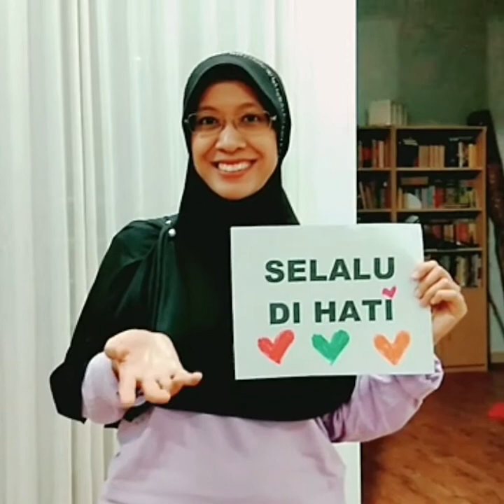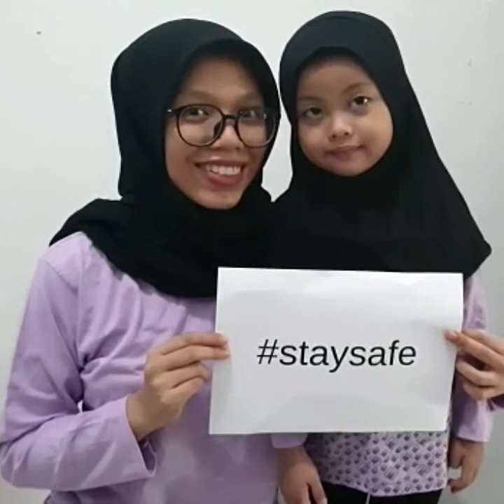Akhirussanah POMG TKIF AL FIKRI